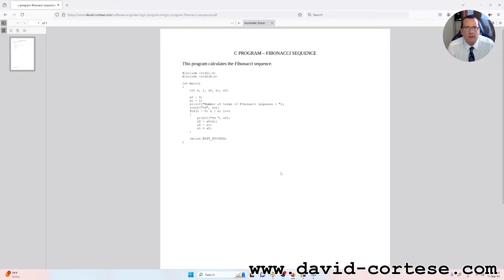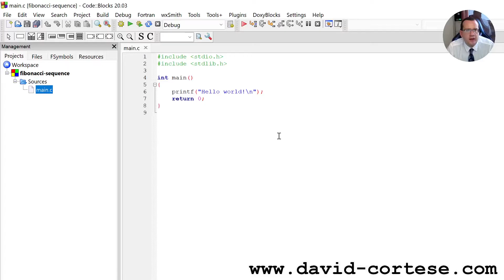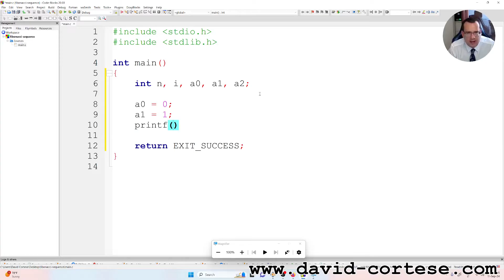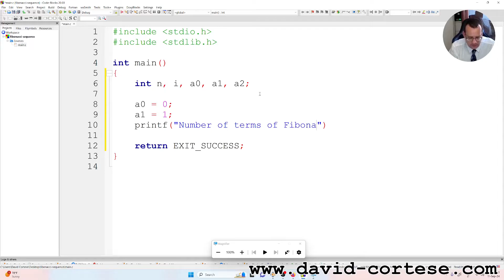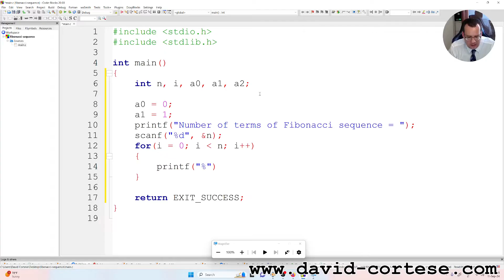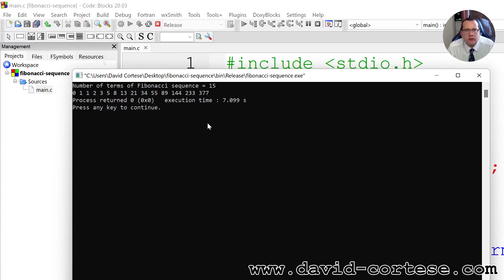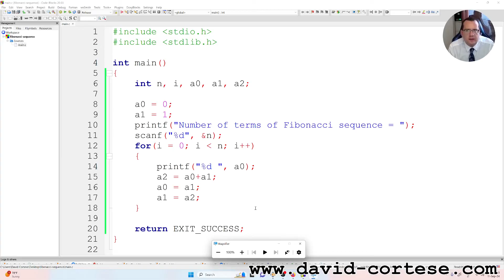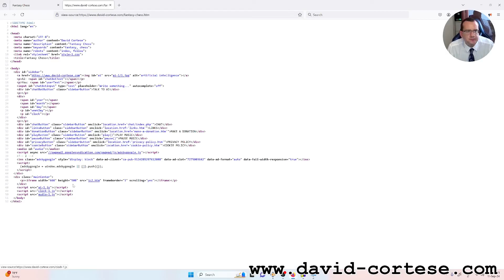SOFTWARE ENGINEERING 🖥️ C PROGRAM 💻 FIBONACCI SEQUENCE